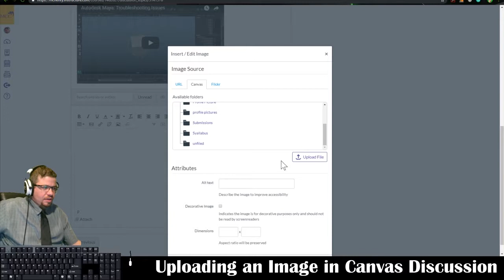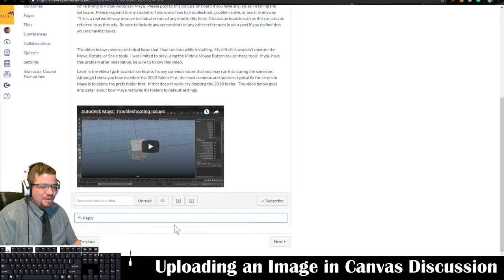Canvas - Uploading an Image to Canvas Discussions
This shows how to upload an image to a Canvas Discussion Post.